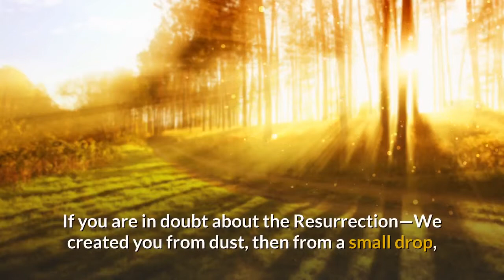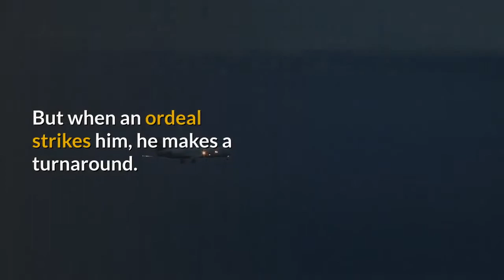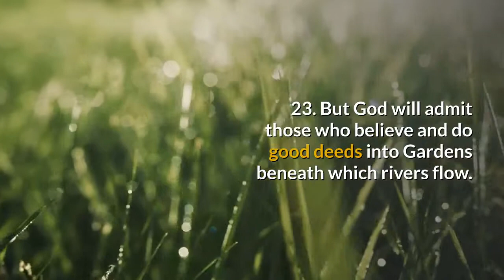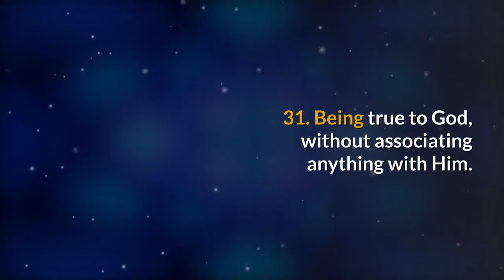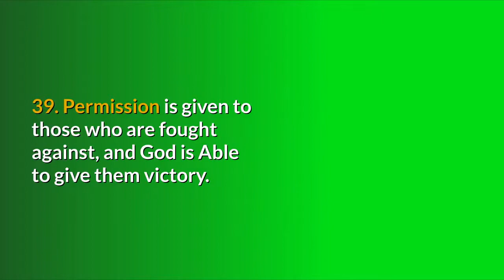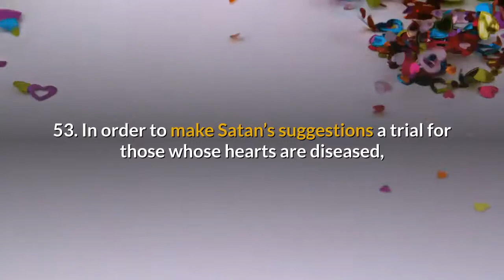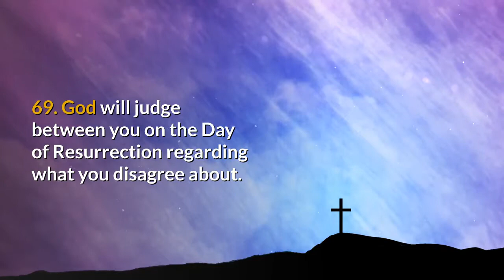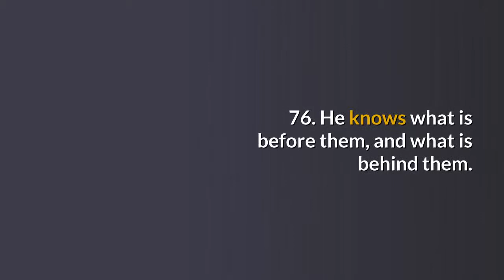Surah al-Hajj (The Pilgrimage) Learn English with Quran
1. O people, be conscious of your Lord. The quaking of the Hour is a tremendous thing.

2. On the Day when you will see it: every nursing mother will discard her infant, and every pregnant woman will abort her load, and you will see the people drunk, even though they are not drunk—but the punishment of God is severe.

3. Among the people is he who argues about God without knowledge, and follows every defiant devil.

4. It was decreed for him, that whoever follows him—he will misguide him, and lead him to the torment of the Blaze.

5. O people! If you are in doubt about the Resurrection—We created you from dust, then from a small drop, then from a clinging clot, then from a lump of flesh, partly developed and partly undeveloped. In order to clarify things for you. And We settle in the wombs whatever We will for a designated term, and then We bring you out as infants, until you reach your full strength. And some of you will pass away, and some of you will be returned to the vilest age, so that he may not know, after having known. And you see the earth still; but when We send down water on it, it vibrates, and swells, and grows all kinds of lovely pairs.

6. That is because God is the truth, and because He gives life to the dead, and because He is Capable of everything.

7. And because the Hour is coming—there is no doubt about it—and because God will resurrect those in the graves.

8. And among the people is he who argues about God without knowledge, or guidance, or an enlightening scripture.

9. Turning aside in contempt, to lead away from the path of God. He will have humiliation in this world, and on the Day of Resurrection We will make him taste the agony of burning.

10. That is for what your hands have advanced, and because God is not unjust to the servants.

11. And among the people is he who worships God on edge. When something good comes his way, he is content with it. But when an ordeal strikes him, he makes a turnaround. He loses this world and the next. That is the obvious loss.

12. He invokes, instead of God, what can neither harm him nor benefit him. That is the far straying.

[This is mainly for learning the holy Quran. It is also highly helpful for learning English because this video is with hard coded English read out by Britisher.]